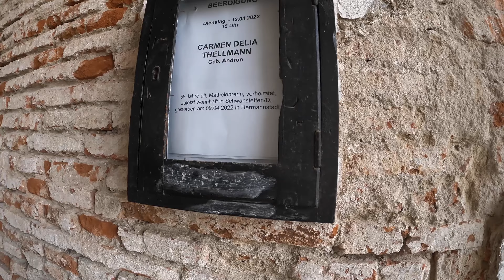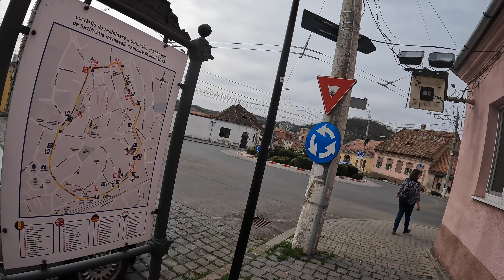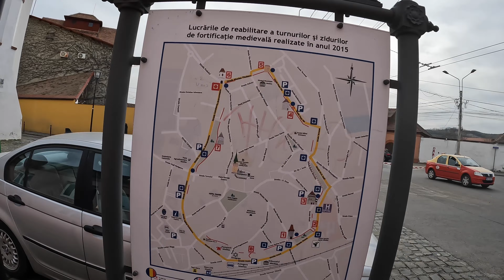Living in Romania 12. A visit to Mediaș, Județul Sibiu